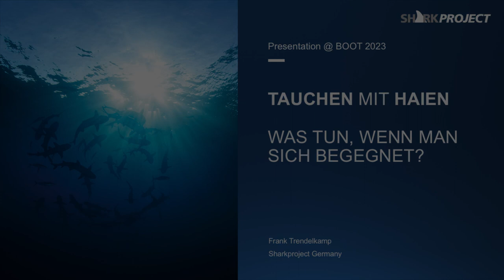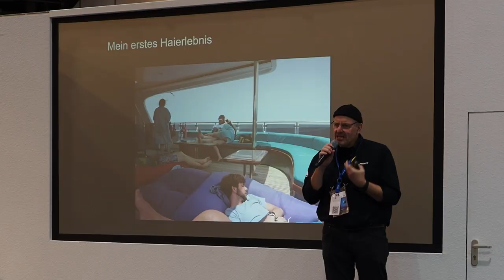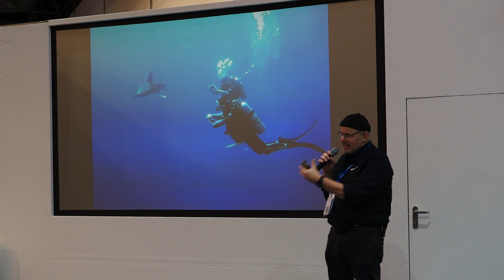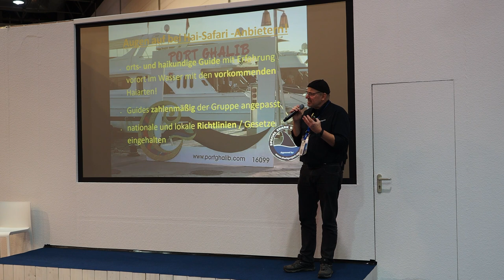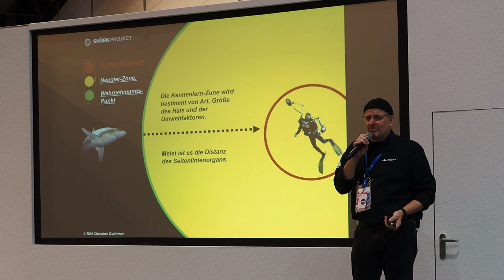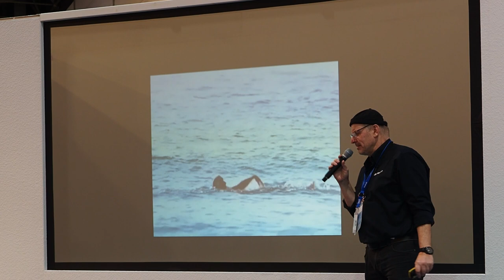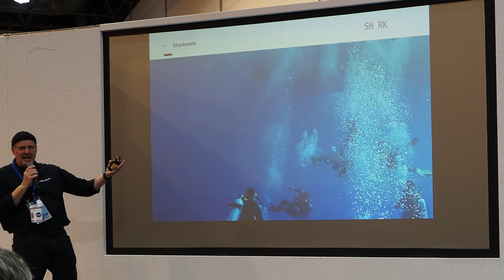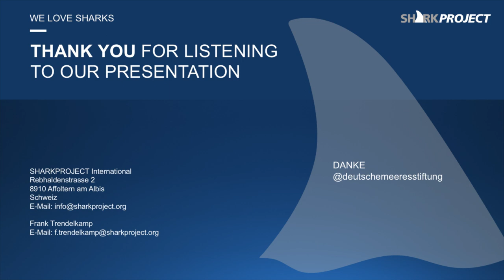Vortrag von Frank Trendelkamp auf der Boot 2023 zum Thema Mensch-Hai Begegnung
Was tun wenn sich Hai und Mensch begegnen? Frank Trendelkamp erzählt in seinem Vortrag auf der Boot 2023, vom 27.01.23, von seinen ersten Begegnungen mit Haien und was daran so faszinierend war. Darüber hinaus klärt er darüber auf was dabei zu beachten ist und räumt mit einigen Vorurteilen auf.
Du möchtest Sharkproject helfen und mehr über Haie erfahren?
Regelmäßig suchen wir für Events, Projekte oder Vorträge Helfer und Referenten, die bereit sind, unentgeltlich mitzuwirken und mit anzupacken. Eine Übersicht über die Möglichkeiten, für Sharkproject aktiv zu werden, findest Du

SHARKPROJECT International
Rebhaldenstr. 28910 Affoltern am Albis - Schweiz